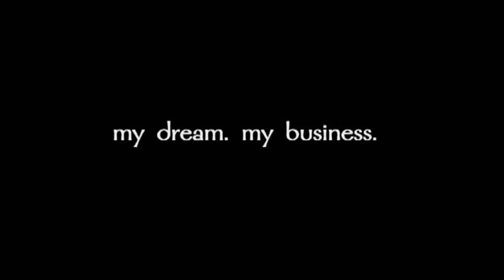My dream by Georgi Georgiev - 1rd Prize - Entrepreneurship challenges and rewards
European Entrepreneurship Video Award 2010 - Entrepreneurship:  challenges and rewards -  1rd Prize - My dream by Georgi Georgiev